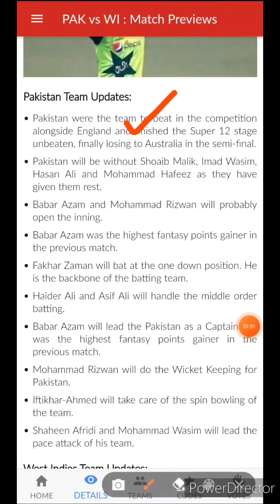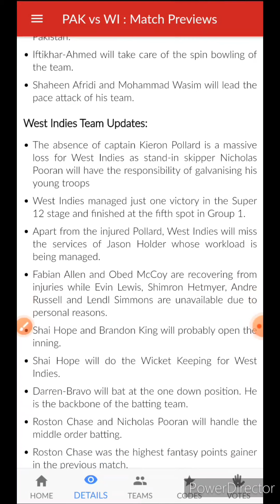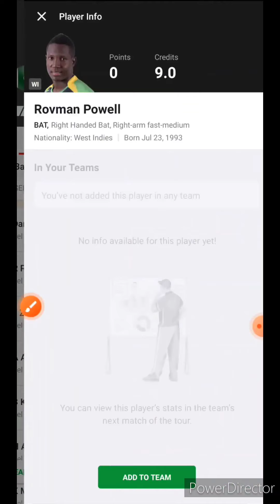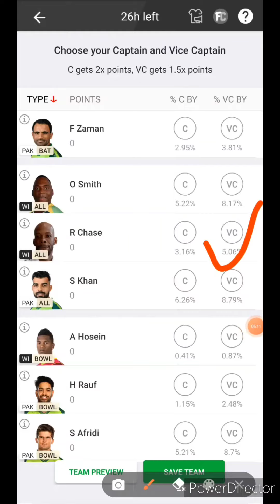PAK VS WI dream11 predictions|pak vs wi dream11 team today|Pak vs Wi 1st T20 dream11 team prediction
Dream11 Fantasy Prediction for PAK VS WI🔥🔥

Earn Cash -

Pakistan vs West Indies 1st T20I Match Preview 2021
Pakistan vs West Indies 1st T20 2021
Pakistan vs West Indies 1st T20 Dream11 Team Prediction
Pakistan vs West Indies 1st T20I
National Stadium, Karachi Pitch Report
National Stadium, Karachi Venue Stats
PAK vs WI 1st T20 Dream11
PAK vs WI Dream11 Team Prediction
PAK vs WI 1st T20 Head To Head Stats
PAK vs 1st T20 WI Matchups
Karachi Pitch Report
PAK vs WI 1st T20 Grand League Teams
PAK vs WI 1st T20 GL Teams
WI vs PAK 1st T20 Dream11
WI vs PAK Dream11 Team Prediction
WI vs PAK Grand League Teams
WI vs PAK 1st T20 GL Teams
National Stadium Pitch Report

PAK vs WI
nz vs pak
pak vs wi aaj ka match
pak vs wi dream11 team
pak vs wi dream11
pak vs wi playing xi
pak vs wi icc t20
pak vs wi 2021
pak vs wi dream11 prediction
pak vs wi today match prediction
pakistan vs west indies
pakistan vs west indies live
pakistan vs west indies t20
pakistan vs west indies aaj ka match
aaj ka match kaun jitega pak vs wi
pak vs wi live match
pak vs wi dream11 t20 2021
icc cricket
Best Team Eleven